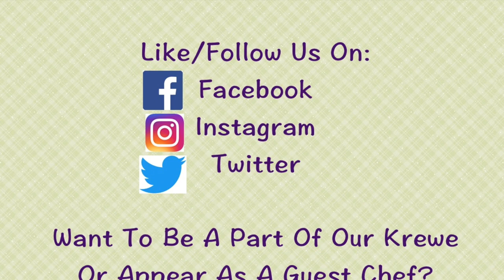Creepy Fish Worms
While cleaning fish I found live worms, creepy fish worms. Not something I am interested in eating! In fishing there is the good, really good and the ugly...